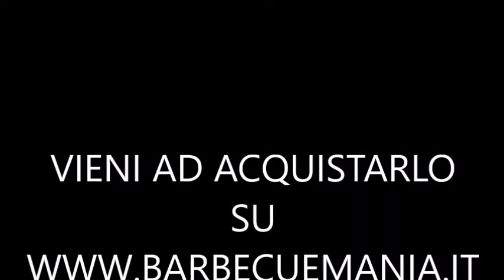Weber Master Touch 57 GBS Starter Pack - Recensione BarbecueMania it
Pacchetto convenienza offerto da barbecuemania. Risparmia acquistando lo starter pack dove trovi incluso nel prezzo, barbecue a carbone Weber Master touch, Copertura standard originale weber, ciminiera di accensione original weber. L'offerta è limitata nel tempo, e la trovi cliccando qui